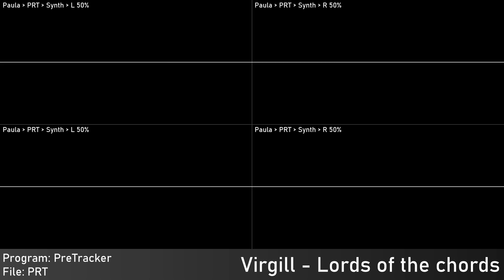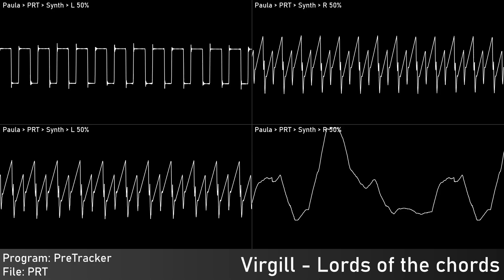Virgill - Lords of the chords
Authors: Jochen Feldkötter (Virgill)
Of: ?
Year: 2021 (?)
Programs: PreTracker
 Platform: Windows
Played With: MOS 8364 - Paula
 Stereo Separation: 50%
Source type: PreTracker Project - PRT
 Native Platform: Windows, Commodore Amiga
Taken from: PRT Examples
Rendered:
 OpenMPT: Audio export
 Audacity: Audio capture; Edited audio export
 Corrscope: Video export
 VideoPad Trial: Edited video export

Samplr, 2023